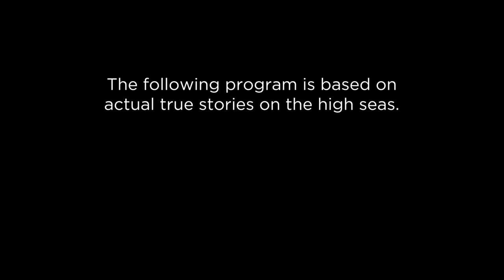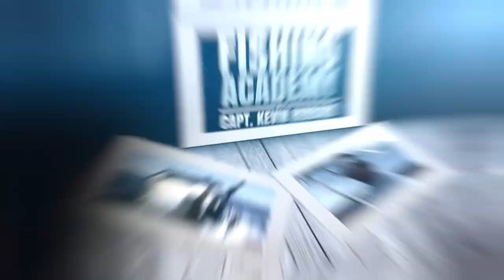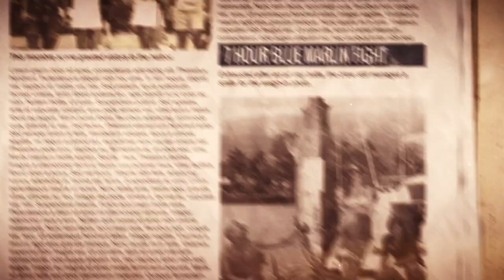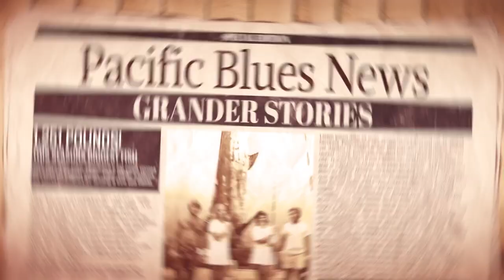Marlin Quest - Episode 1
Feel The Excitement! Join us as we chase the biggest game fish at spectacular locations around the world.
Visit the famous fishing locales of Australia's Great Barrier Reef, Hawaii's Kona Coast, the Dominican Republic & Bora Bora!